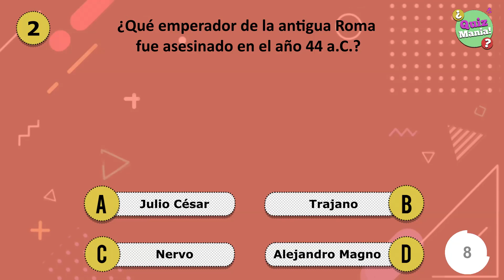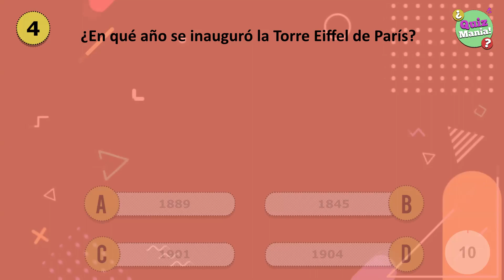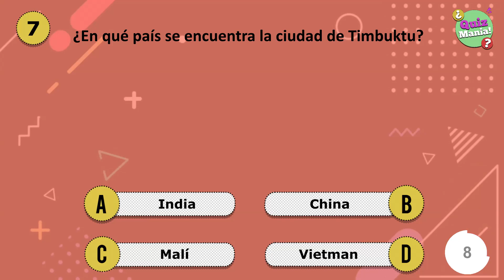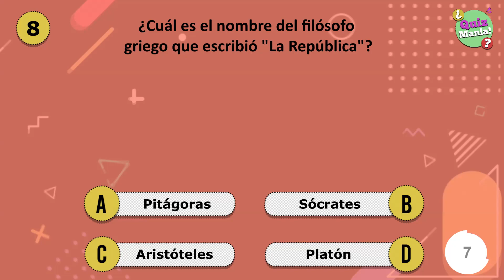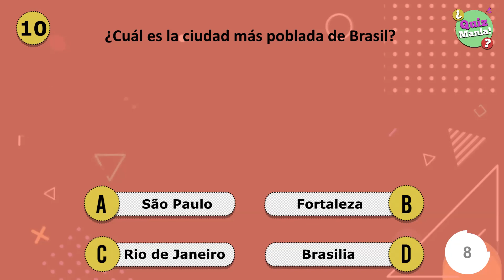Quiz de Cultura General Difícil #2 | Quiz Mania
Twitter Personal: @Skuullyy_